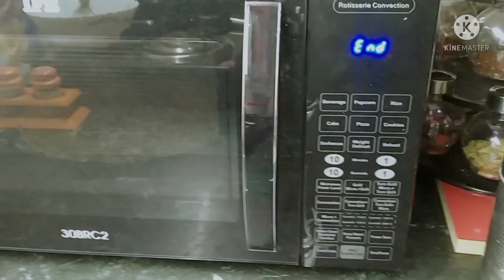Koi sok nahin hai apne bacchon ko chhodkar road per rahana🤦😭 majburi hai 😭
friends yah video ke madhyam se main yah kahana chahti Hun ki Meri video ko jyada se jyada share Karen Taki hamare Jo Kisan log Hain unki mange ko Sarkar sune aur Puri Karen kyunki Kisan Hai To pura Desh Hai Kisan mara anda deta hai to please mere channel ko support Karen aapka bahut bahut dhanyavad hoga 🙏